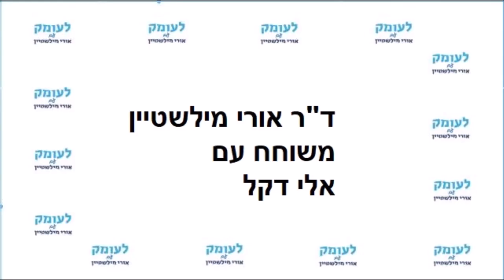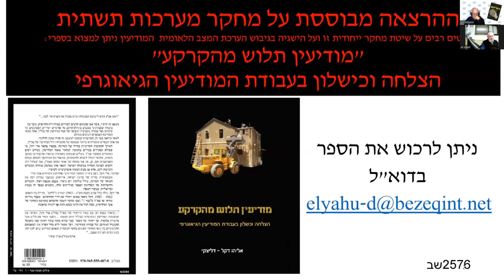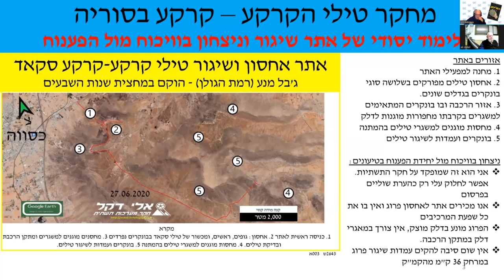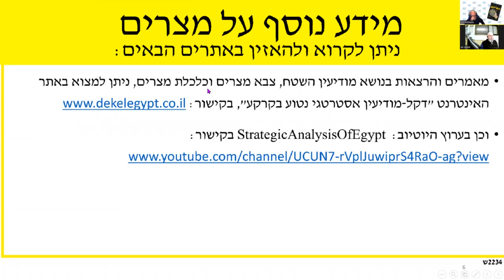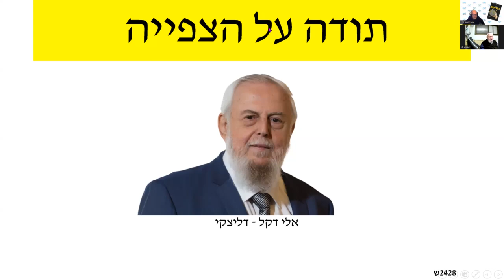"המחדל במלחמת יום הכיפורים לא נבע מגבהות הלב של אלי זעירא ועקשנות של גולדה אלא מליקויים בתפקוד אמ"ן"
שיחת עומק 56 עם ראש ענף שטח לשעבר באמ"ן, סגן אלוף בדימוס אלי דקל, ושניה בנושא בניית עמדות לשיגור טילי סקאד מסוריה לישראל. בשיחה זאת טוען דקל שהאיסור על פרסום הממצא שסוריה בונה בסיסי טילי סקאד ארוכי טווח נגד ישראל מבסס את הטיעון שהמחדל במלחמת יום הכיפורים לא נבע מגבהות הלב של אלי זעירא ועקשנות של גולדה אלא מליקויים בתפקוד אמ"ן ש אותם התאמצו להסתיר ולכן גם גם לא תקנו אותם.

קישור למֵעַל 4,000 הראיונות והשיחות בערוץ "לעומק עם אורי מילשטיין" על מלחמות ישראל, על מערכת הביטחון ועל החשיבה הביטחונית:

את ההסבר למה שמספר סא"ל בדימוס אלי דקל אפשר לקבל בספרִי "תורת הביטחון הכללית – עקרון השׂרידות" העוסק באבני היסוד של הוויית הצבא והמלחמה. בלא להבין את אבני היסוד, לא ניתן לשפר את מבנהו של צה"ל ואת תִפקודו. את התֵאור והניתוח המעודכנים ביותר של חזית הדרום במלחמת יום הכיפורים אפשר לקרוא בספר המחקרים של הפורום לאִזרוח תחקירי קרבות והפקת לקחים "ניצחון בסבירות נמוכה".